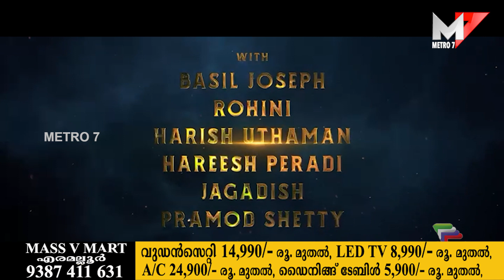"അജയന്റെ രണ്ടാം മോഷണം" ടീസർ പുറത്തിറങ്ങി | ARM Movie